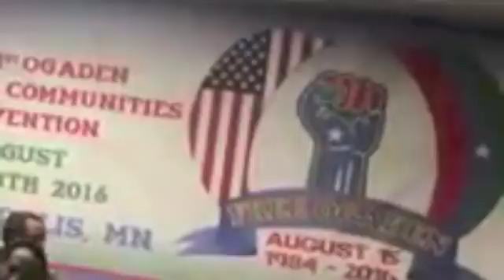ILAYSTV MARCH 12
ILAYSTV MARCH 12/2018